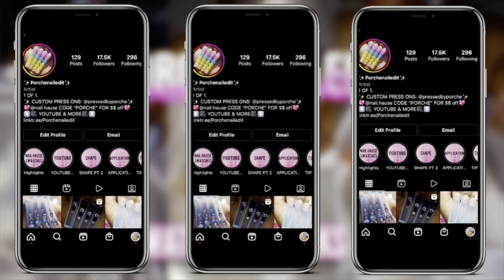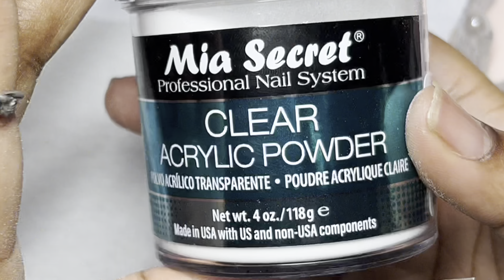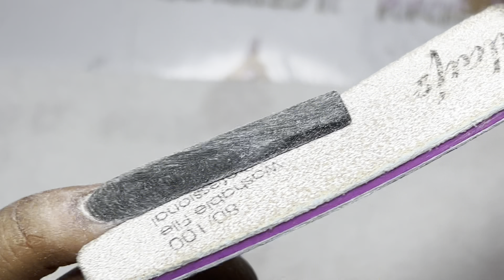YELLOW PLAID FALL NAILS 💛✨| ACRYLIC NAIL TUTORIAL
CODE : “PORCHE” at checkout to save $$ on all
orders 💖

ACRYLIC CREAMERY